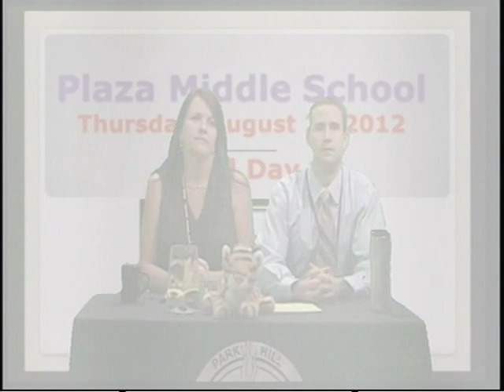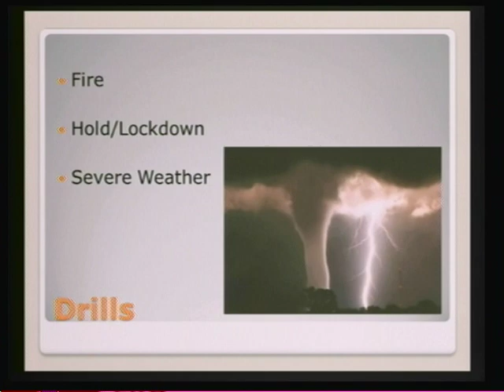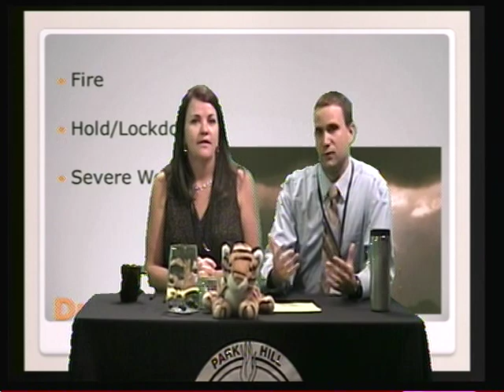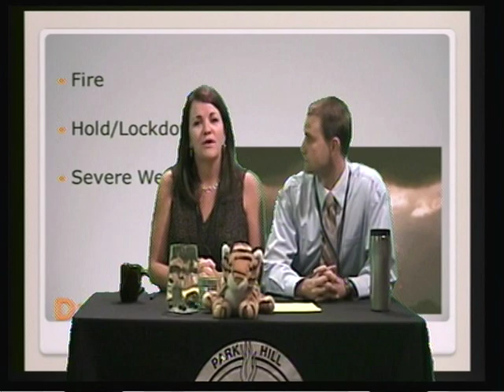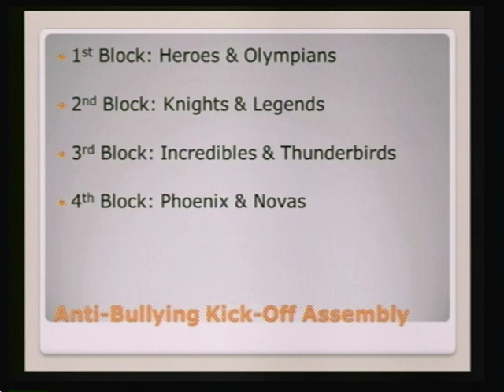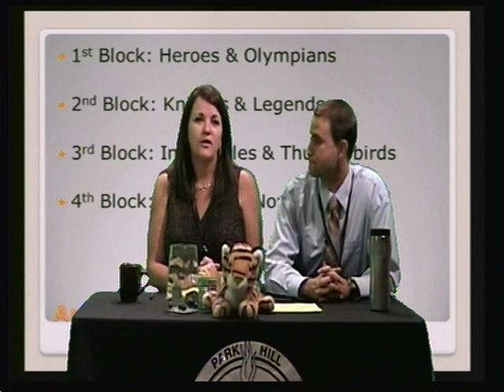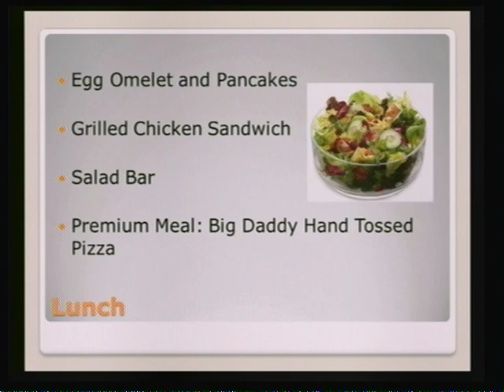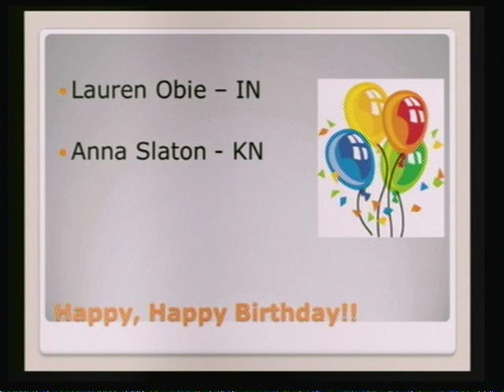Plaza Middle School Broadcast August 23 2012